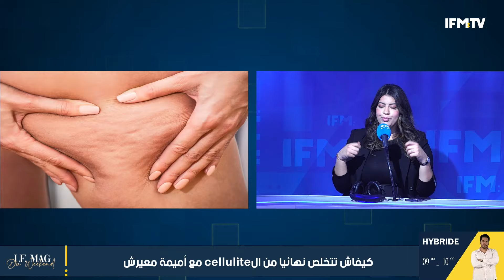كيفاش نتصرفو تجاه الأحاسيس السلبية ؟مع كوتش ليليا بسباس